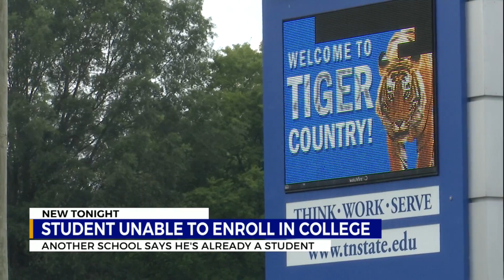Chicago Student enrolled at TSU PKG